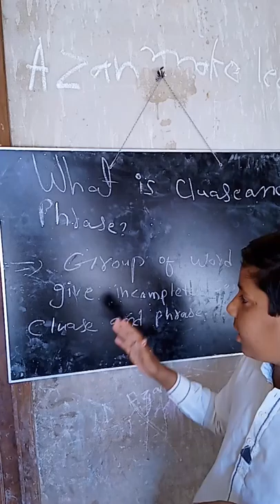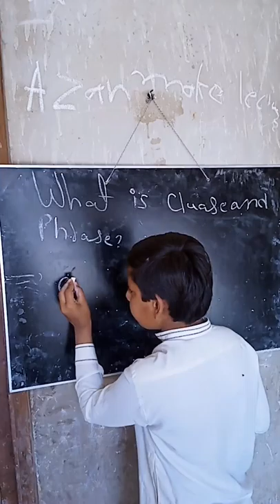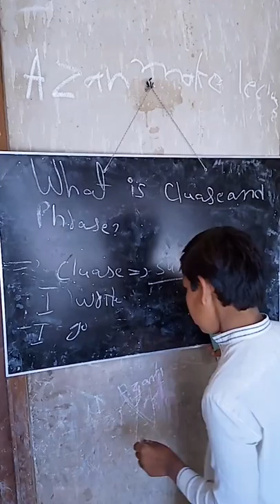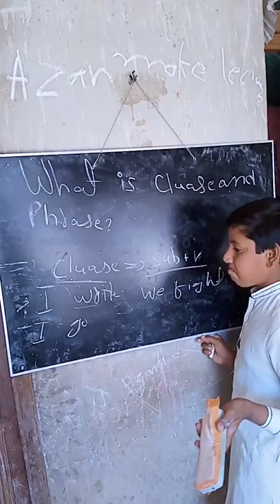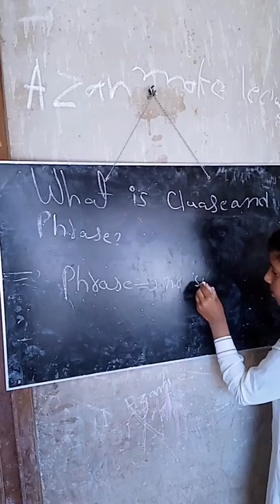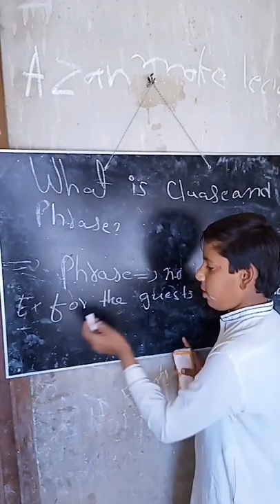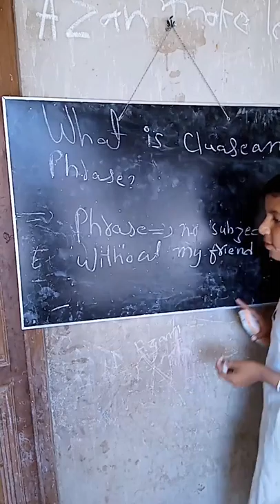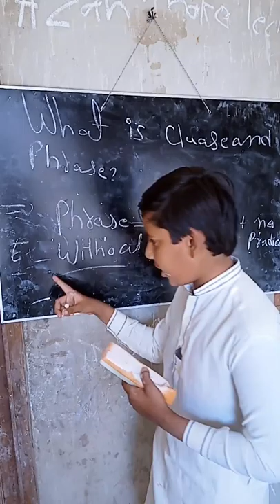Clause and phrase in English?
what is clause and phrase in English?